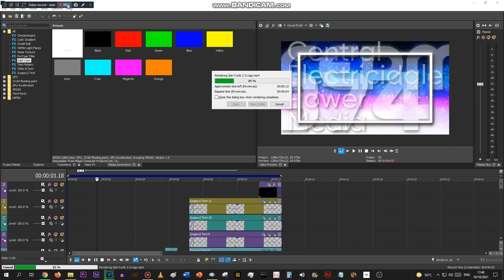Rendering my new project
Sorry Galacarlton, but I have to agree with GlowingCrystal, I'm not joining TNLBGC, because I would be hated, AGAIN.

And I decided to bring back my marks.